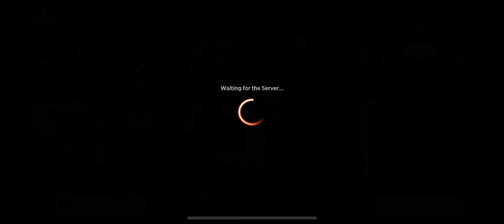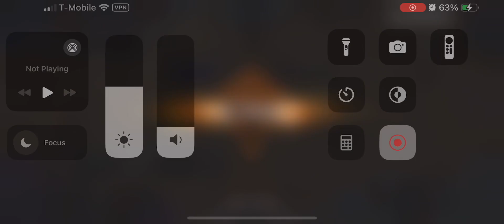MTG Arena V-152